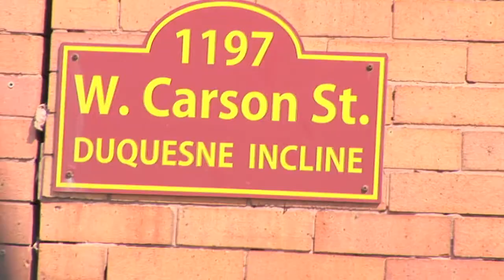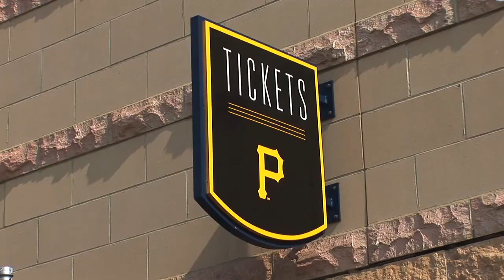Greg Picker-Tour Around Pittsburgh with NYI Defenseman Dylan Reese